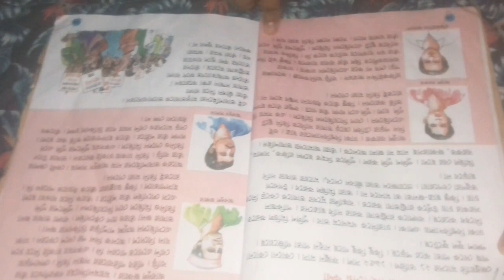golpo vasa sohider kota episod 2